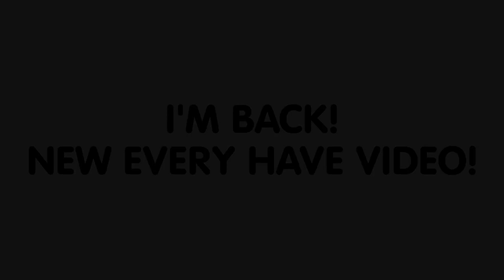I'M BACK! NEW EVERY HAVE VIDEO!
I'm back and both old and new video! That's right is over from Old videos. Thank for favorite want to much so biggest happened! You made a time for 2023 videos over.